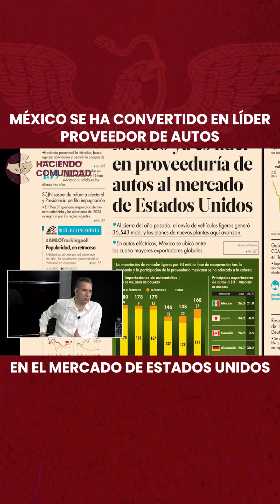México se ha convertido en líder proveedor de autos en el mercado de Estados Unidos